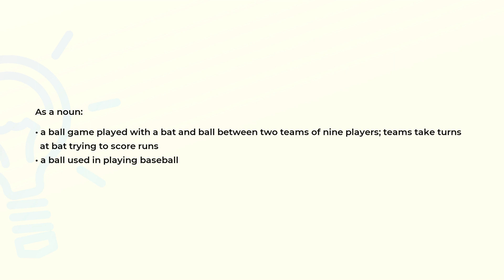What is the meaning of the word BASEBALL?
Definition and spelling of the word BASEBALL.

(00:00) Intro
(00:07) As a noun
(00:23) Spelling

As a noun (00:07):
• a ball game played with a bat and ball between two teams of nine players; teams take turns
  at bat trying to score runs
• a ball used in playing baseball